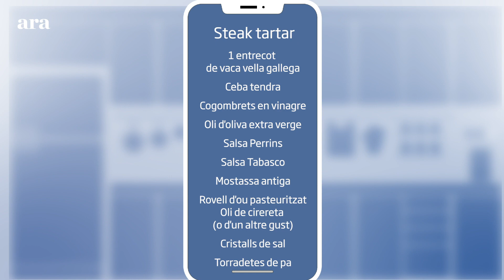Com fer un steak tartar? La recepta del cuiner Albert Sastregener, del restaurant Bo.tic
El cuiner del restaurant situat a Corçà revela com preparar-lo a casa.